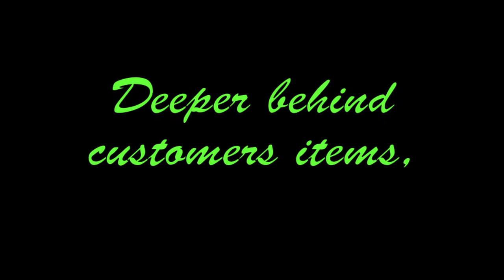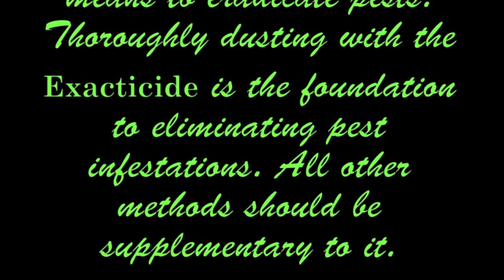Tech-Reach Bait Pro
This is the most exciting thing that hit the pest world 2013! Technicide.com